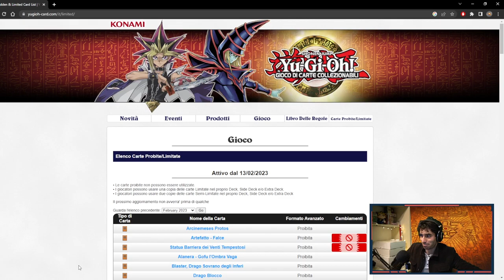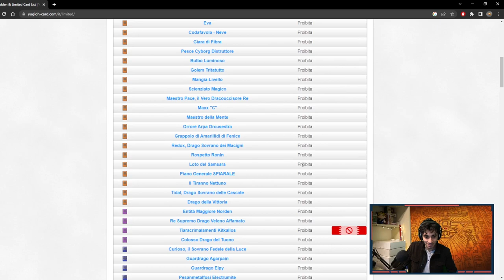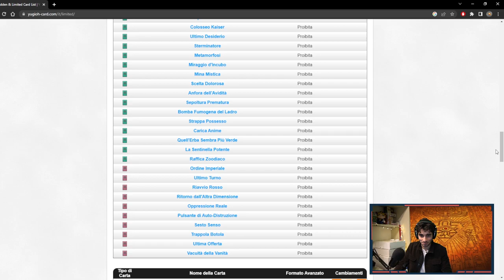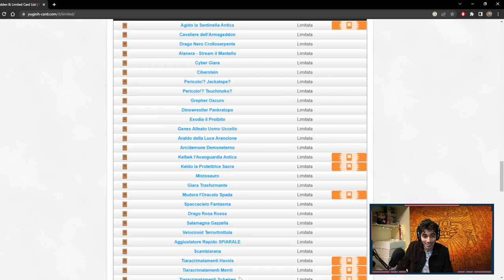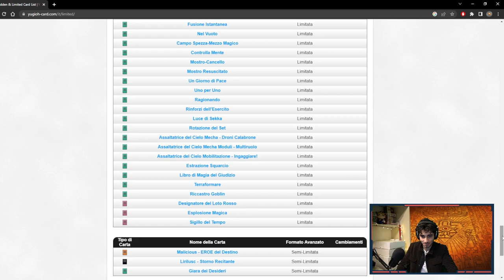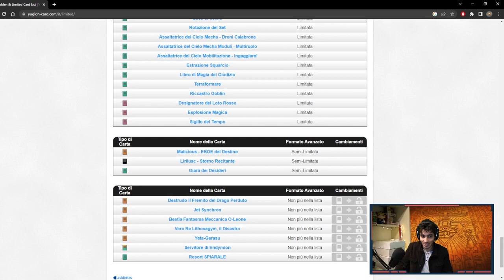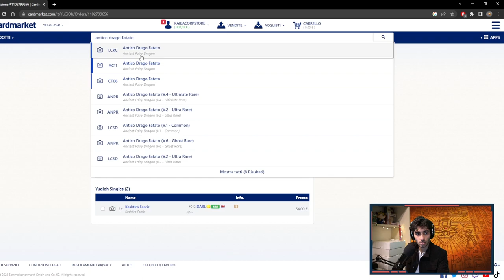UNA BANNED LIST SOLO PER VENDERE KASHTIRA?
🔹COLLABORAZIONI

🔹SOCIAL
- Instagram Cappello di Paglia: